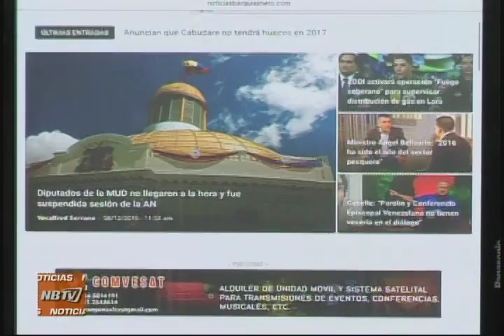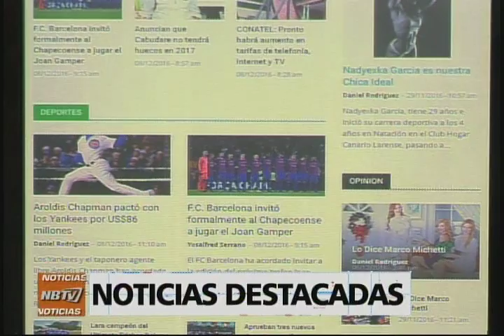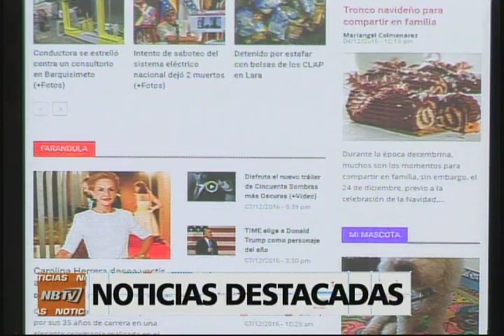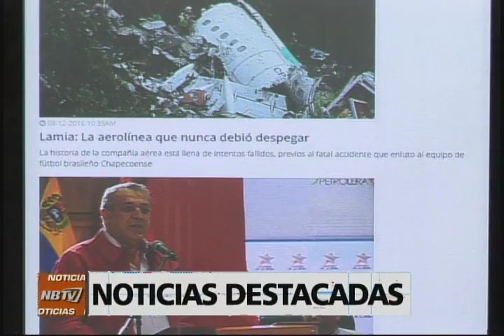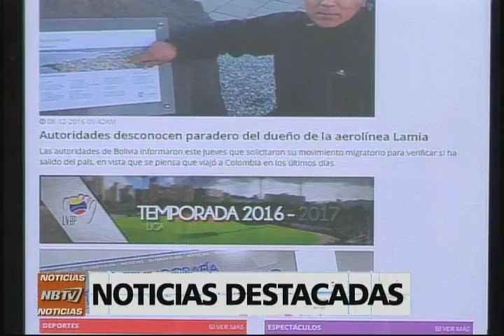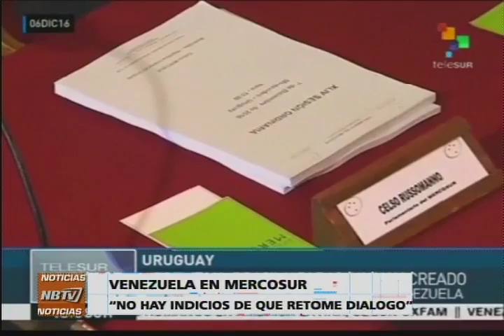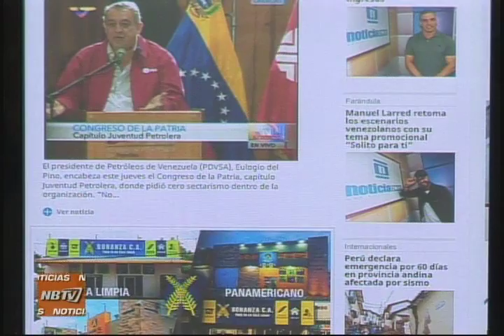NB TV - (Emisión Meridiana) - Jueves 08/12/2016 - 1/4